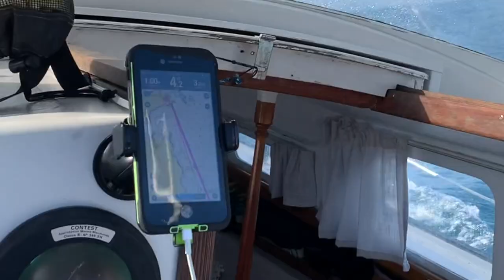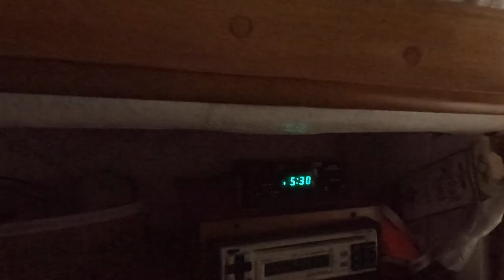OUR ENGINE WONT START - Long trips sailing up and down the coast. Ep 20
We bring the boat back down from Great Barrier and experience our first night sail on the way. We also had breaking waves in the channel which made things interesting. Then decided to turn round and do it all again. Until.